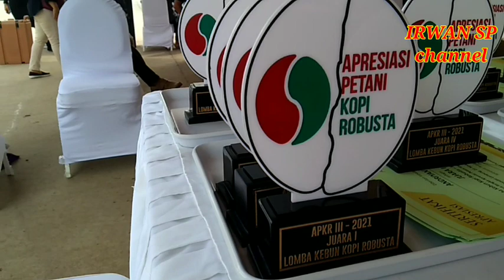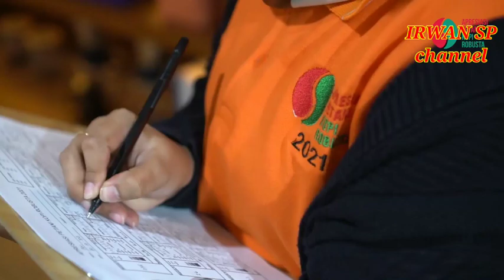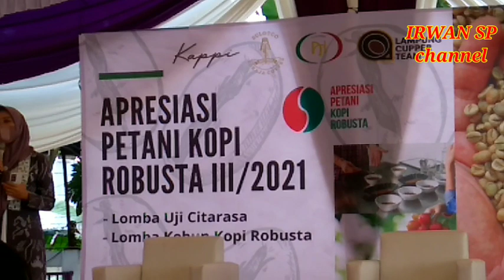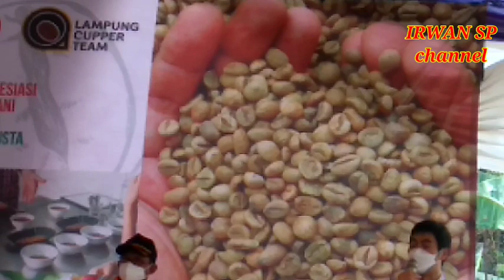APRESIASI PETANI KOPI ROBUSTA